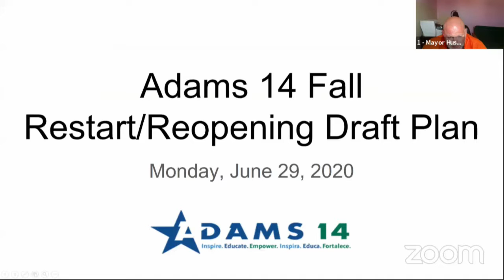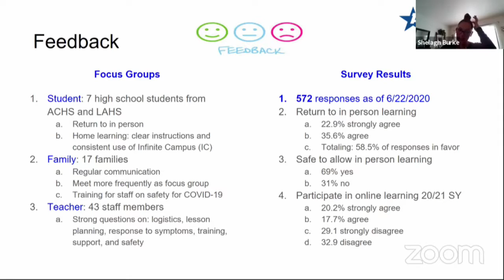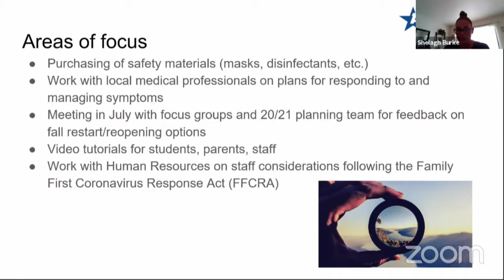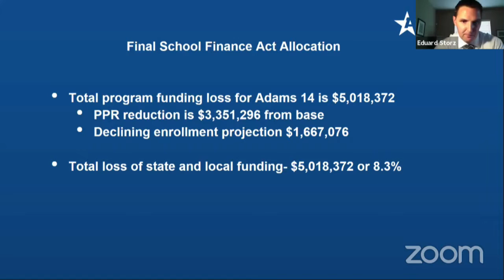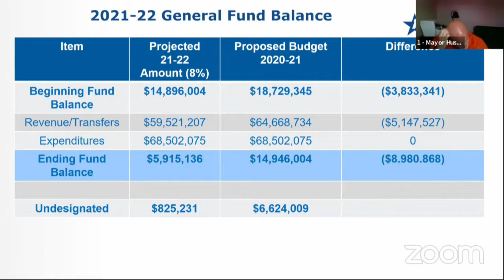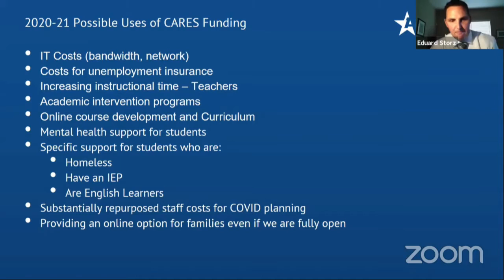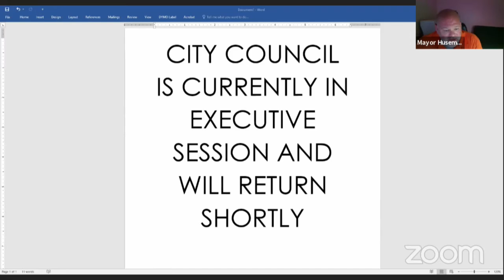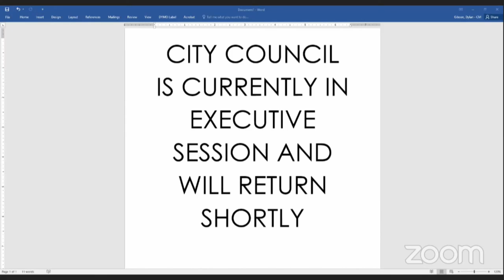City Council on 2020-06-29 6:00 PM -